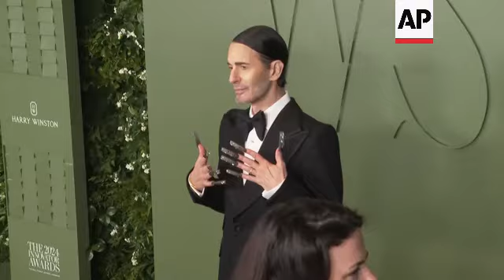Marc Jacobs nails it at WSJ event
ASSOCIATED PRESS
New York - 29 October 2024
1. SOUNDBITE (English) Marc Jacobs, designer - on his fingernail extensions:
"I'm looking forward to a world where this conversation no longer exists. Where there is no such thing as what men do and what women do and what - you know. It's like everything for me is an opportunity to express oneself, no matter your gender or gender identity. But I know that we still are in this world, not the world I dream of. And these are pretty bold for any guy to wear anywhere. And yeah, I think I was just inspired, like to, to push the needle a little bit further in the right direction or the left direction. And so that's - that's where they came from. That's what they're about."
2. Medium shot Marc Jacobs
STORYLINE: